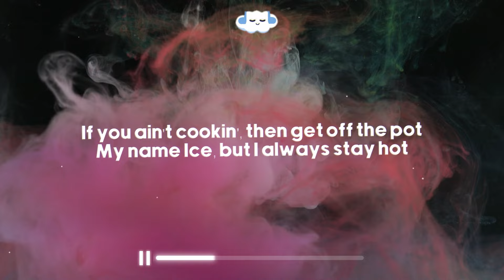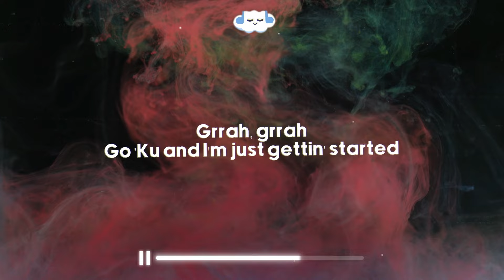Ice Spice - Deli (Clean - Lyrics)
Credits
Clean Version:
Made by - Record Label